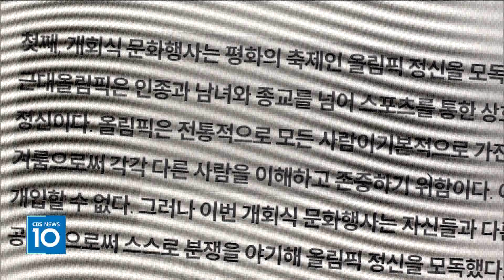[CBS 뉴스] 한교총, "파리올림픽 개회식 문화행사 올림픽 정신 모독"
한국교회총연합이 파리올림픽 개회식 관련 논평을 내고 레오나르도 다빈치의 최후의만찬을 패러디해 동성애를 미화한 개회식 문화행사는 올림픽 정신을 모독했다고 비판했습니다.

한교총은 29일 논평에서 "33회 파리 올림픽은 개회식 문화행사에서 올림픽 정신을 무색하게 하는 연출을 통해 세계 24억 명에 달하는 기독교인들에게 큰 수치와 고민을 안겨줬다"고 주장했습니다.

한교총은 이어 "근대올림픽은 인종과 남녀와 종교를 넘어 스포츠를 통한 상호이해증진과 우정, 평화가 그 정신이지만, 이번 개회식 문화행사는 자신들과 다른 다수 종교와 이념을 공격함으로써 스스로 분쟁을 야기해 올림픽 정신을 모독했다"고 덧붙였습니다.

한교총은 또, "이번 파리 올림픽에서는 전운이 감도는 세계에 평화의 메시지를 줘야 했다"고 꼬집었습니다.